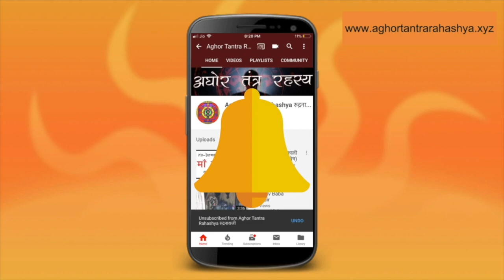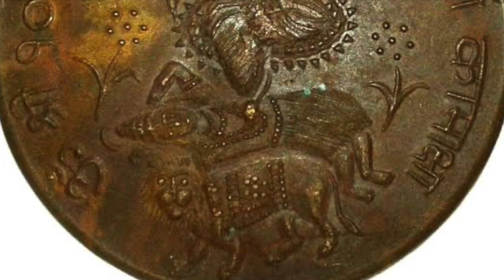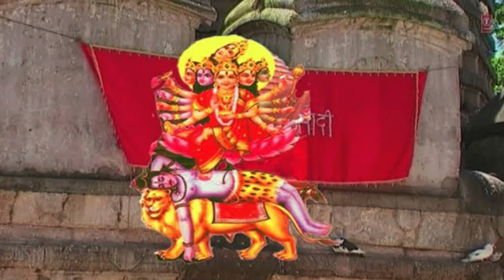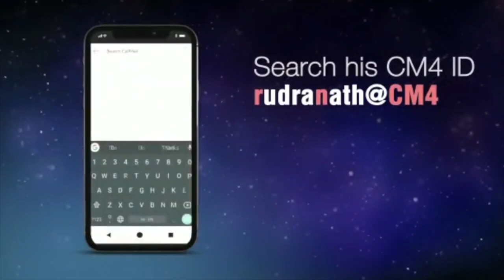वशीकरण, मोहिनी और आकर्षण का तोड़ है ये कामाख्या नैना योगिनी साधना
कामाख्या काम संपन्ने कमेस्वरी हरी प्रियम।
कामना दही में नित्यम कमेस्वरी नोमस्तुते।
Alakh Aadesh!